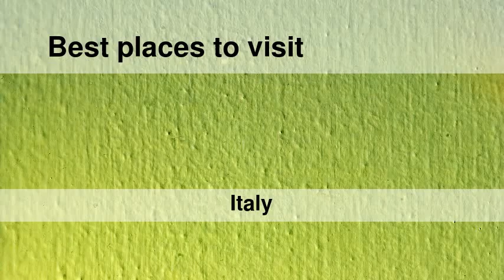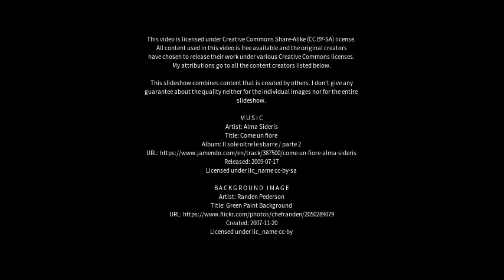Best places to visit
Best places to visit - Caserta (Italy) Best places to visit - Slideshows from all over the world - City trips, nature pictures, etc.